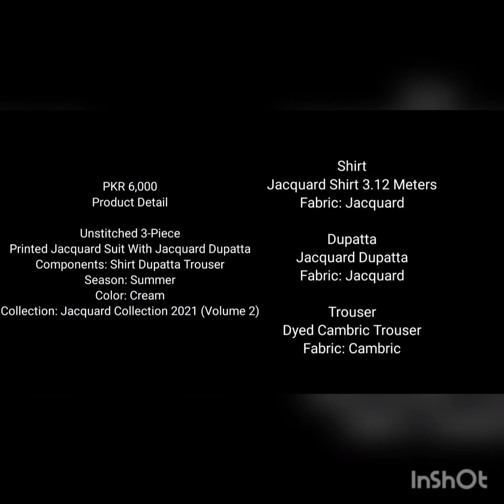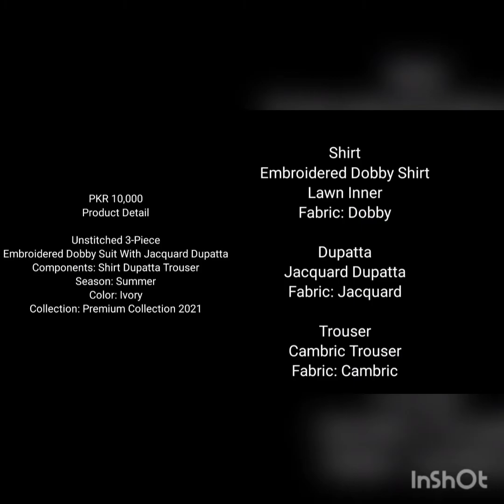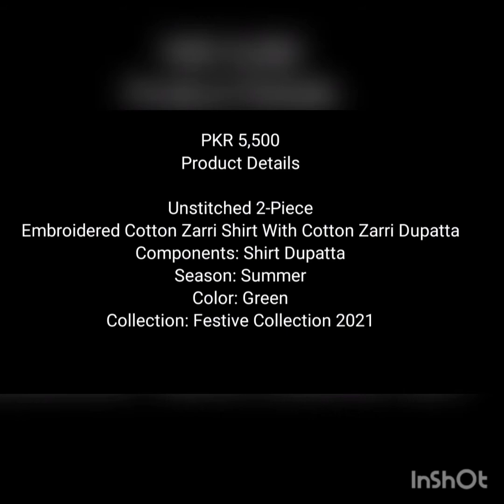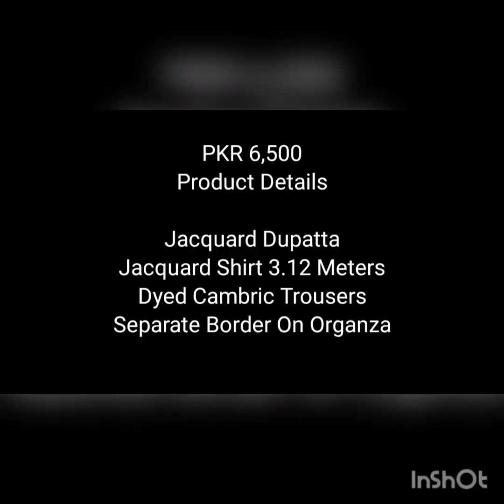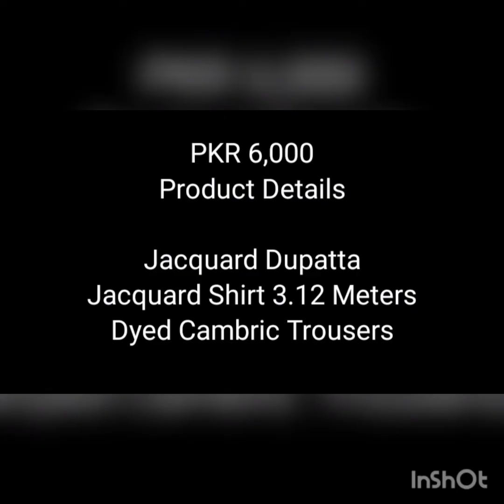Alkram studio new eid collection with complete details of dress with prices